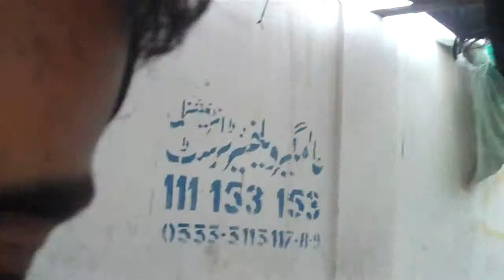chaye wala part 1